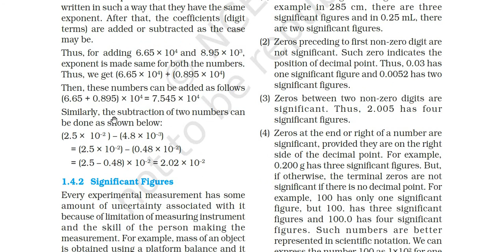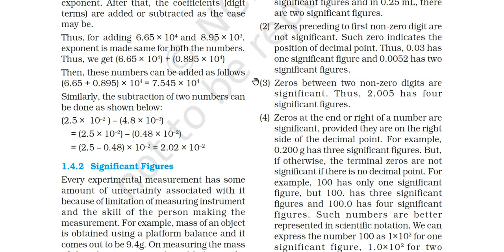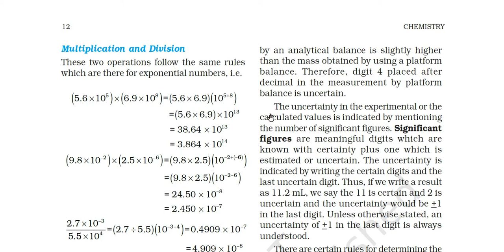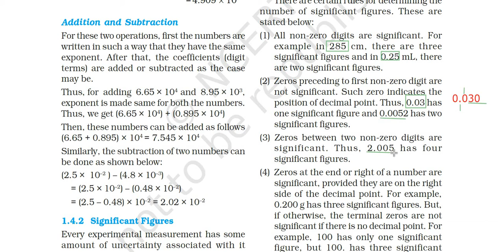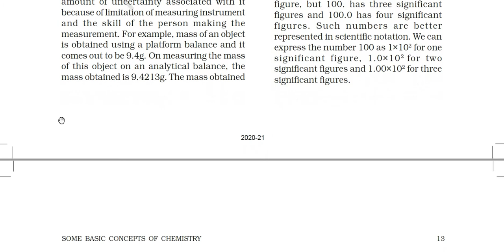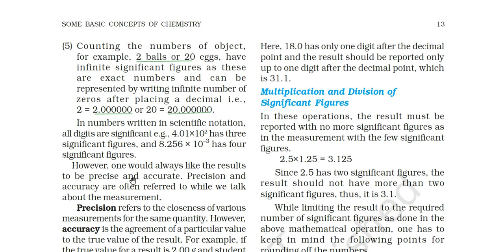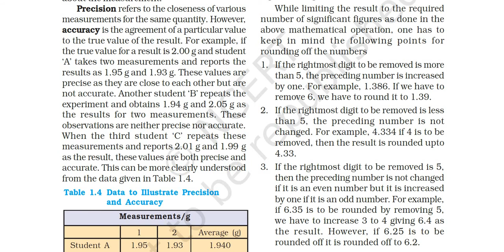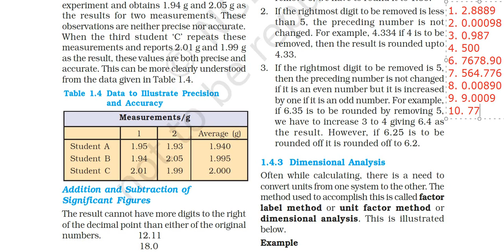Chemistry EM 06